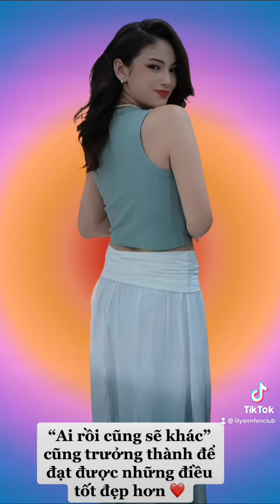“AI RỒI CŨNG SẼ KHÁC” cũng sẽ trưởng thành để đạt được những gì tốt đẹp hơn trong cuộc sống❤️